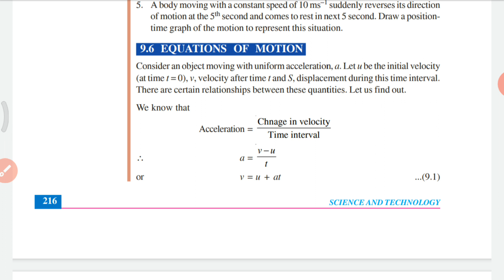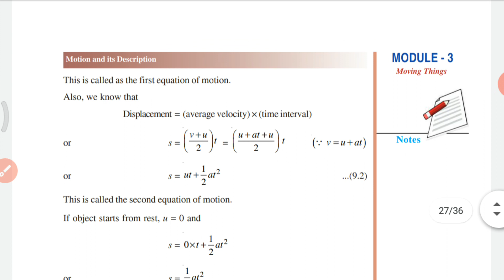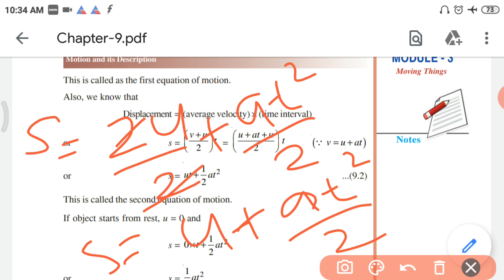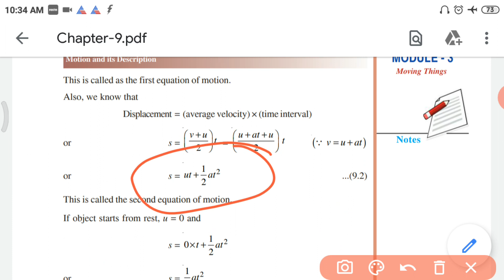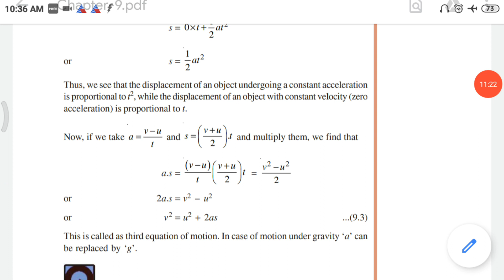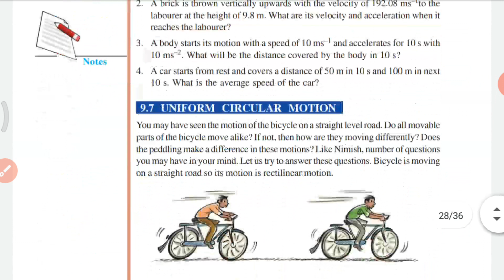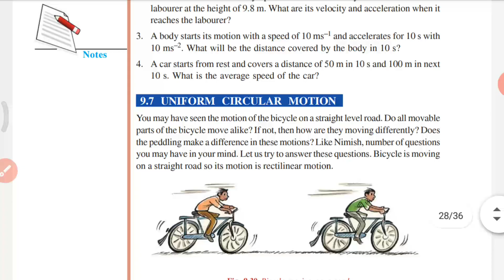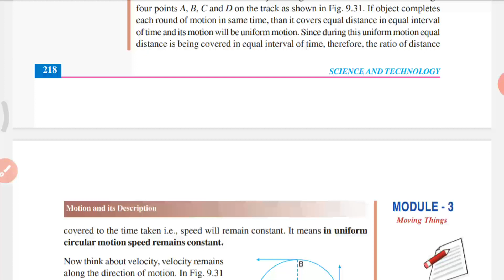motion and it's description | NIOS science class X chapter 9 | Malayalam